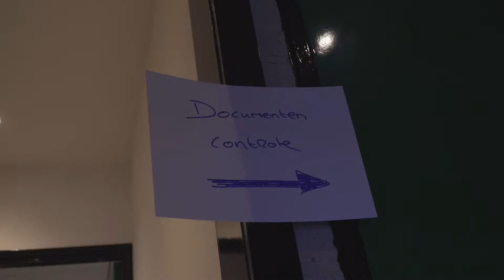KNAF Lifestyle oktober 2018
De lifestyle van deze maand gaat over de documentencontrole bij de rally EN de huldigingsavond van de kampioenen van het Eurol/VEKA NK Autocross.